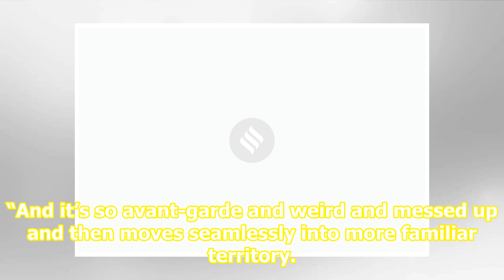Paul Bettany: WandaVision moves from avant-garde to familiar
Related News Elizabeth Olsen and Paul Bettany speak about Wanda and Vision’s relationship in Avengers Infinity War Paul Bettany in talks to play Prince Philip in The Crown Johnny Depp’s ‘Mortdecai’ to release in January next year Paul Bettany will reprise his role as Vision in Disney’s WandaVision P...